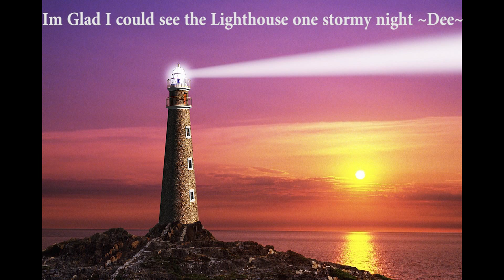Mountain State Outdoors ~The Lighthouse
Ol Dee and My Dad Terry Chapman, from the record...